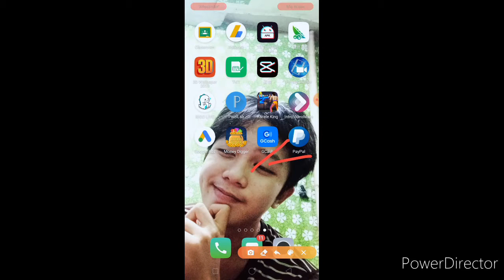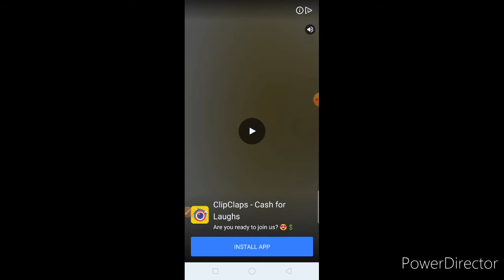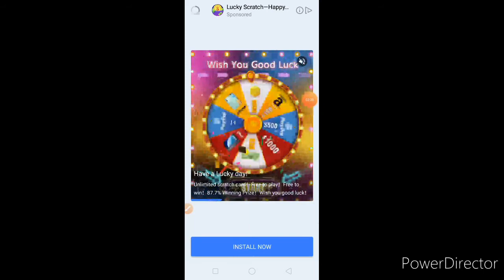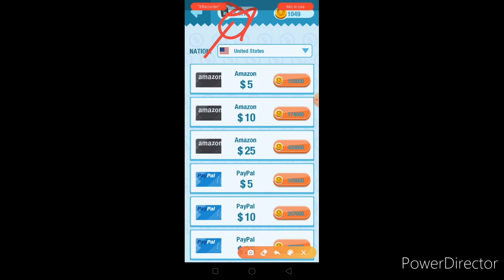PAANO KUMITA NG PERA GAMIT LANG ANG CELLPHONE MO?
thank you again for watching my video❤️